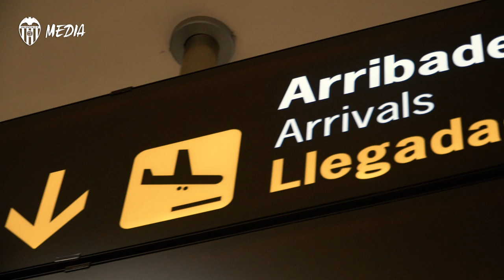VCF INSIDE| PRIMERAS HORAS DE ALESSANDRO FLORENZI COMO NUEVO JUGADOR DEL VALENCIA CF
Descubre las primeras horas de Alessandro Florenzi como Valencianista.